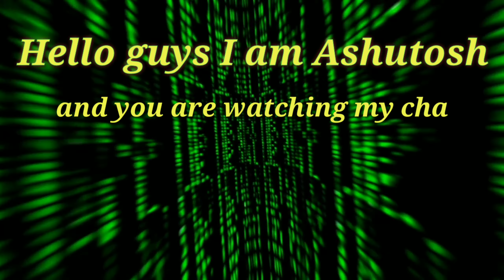Top 5 raiders in pro kabaddi leage season 7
Hello everyone
I am a mechanical engineer and study at walchand collge of engineering.In this channel you get all type of informative video and you learn new trick technology.

Top 5 best raiders in  vivo pro kabaddi

Credit:

NCS (no copyrigh sound)

Thanks for supporting me and share my video.